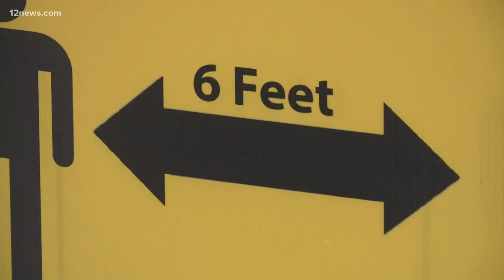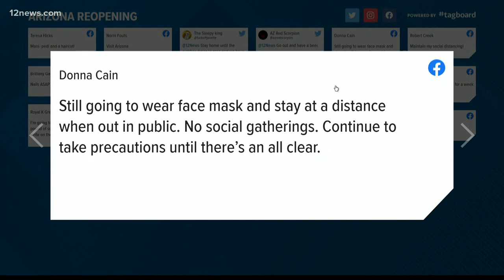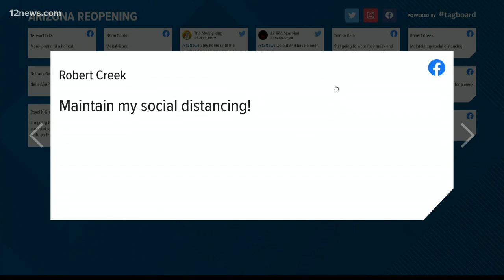What are you planning to do once Arizona reopens?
What are you planning to do once Arizona reopens? We asked, and Team 12's Emma Jade is reading your answers.